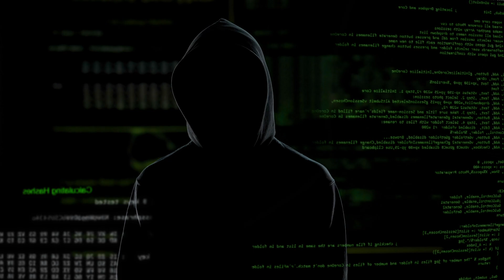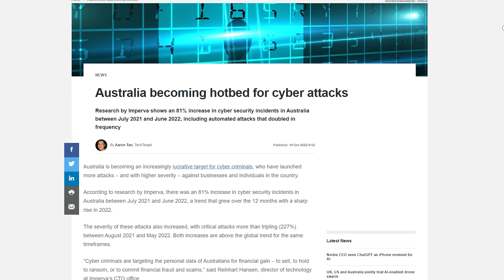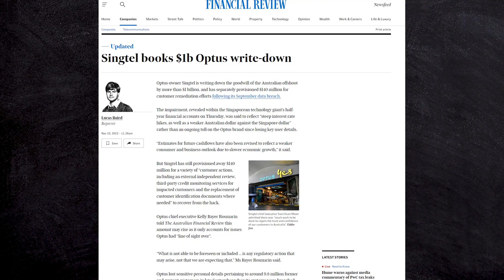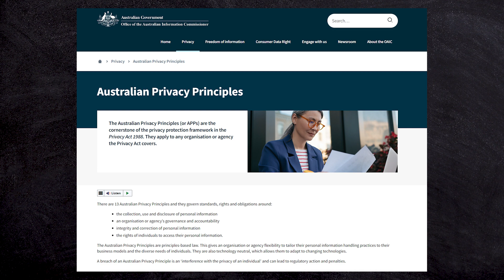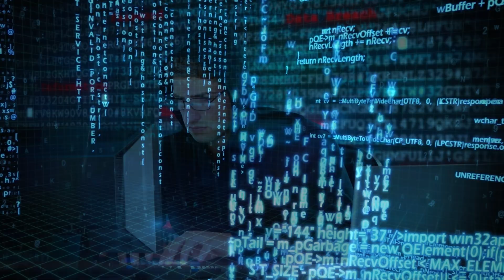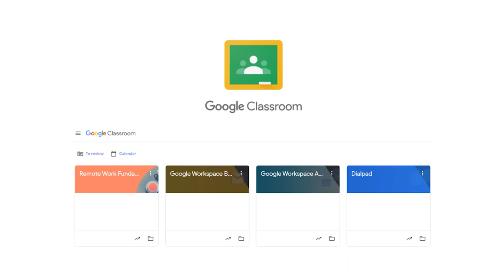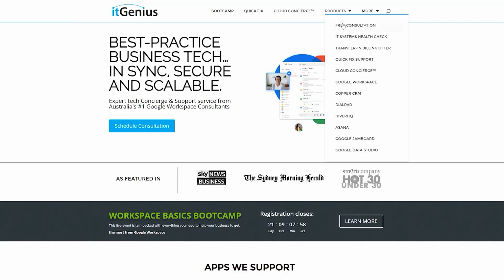[Part 3] Essential 8 Framework - Cybersecurity Principles For Business